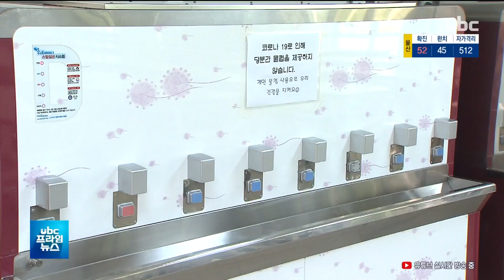3일부터 3차 등교수업 아직은 불안 20200601 UBC울산방송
3일부터 3차 등교수업.."아직은 불안"

오는 3일부터
초등학교 3~4학년과 중2, 고1의 등교수업이 시작되는 가운데,
울산지역 일부 학부모들의
불안감도 커지고 있습니다.

 울산시교육청은 수도권 등
일부 지역에서 지역사회 감염이
확산하고 있지만, 울산은
상대적으로 안전한 만큼, 오는
3일 3차 등교와, 8일 4차 등교를 예정대로 진행할 계획입니다.

 하지만 3차 등교개학을 앞두고 울산지역 일부 학부모 사이에선
'위험을 무릅쓰고 왜 개학하는지 모르겠다'며 불안감을 나타내는
목소리도 나오고 있습니다.

 한편 교육당국은 아이들이
집에서 체온검사를 하고 이상이 없을 때만 등교할 것을 당부하고
있습니다.@